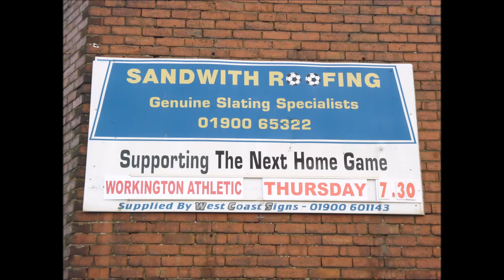Workington Athletic FC vs Workington AFC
Cumberland Cup Q/F 2017/18 Season.

Played at Borough Park.

HT: 0-0  FT: 0-1